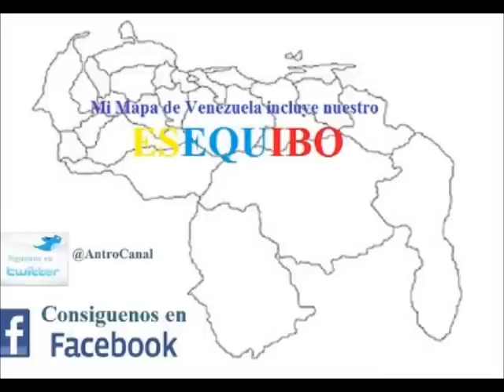NO aceptamos el Laudo de Paris! Esequibo es Venezuela